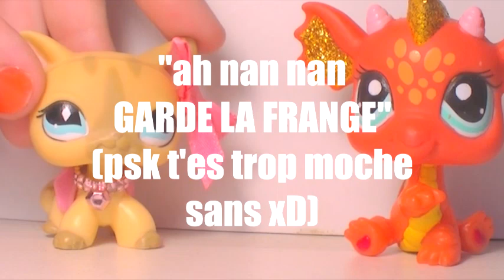FAQ Ft. Flocon LPS ♥ REPONSE ♥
↓ déroule :3 ↓

Bêtisier bientôt disponible ^o^

Alors oui Flocon LPS est enfin venue chez moi :D
C'était samedi dernier [Le 17 septembre] et c'était vraiment une journée magique et inoubliable ♥
Je souhaite cette expérience à tout le monde ^o^

Sinon et beh désolé de la durée de la vidéo, c'est parcequ'on avait beaucoup de questions, et puis beaucoup de délires aussi x3

Veuillez m'excuser pour les montages j'aurai pu faire mieux vraiment mais j'ai pris déjà un temps fou à faire ça alors ben voilà la fleme aussi désolé x3
J'espère que vous ne m'en voulez pas trop x3

Sinon si t'as lu jusque là écrit DragonFragile en commentaire ^_- [C'est dans la vidéo en fait x3]